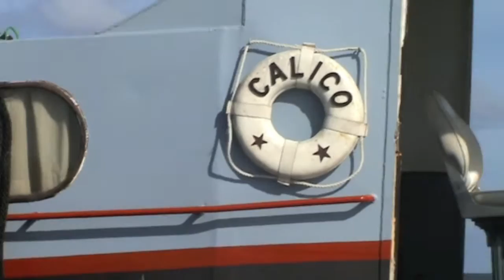The Calico Song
Pink Pedrazzi & Lea Lu performing the Calico Song on the tub boat CALICO